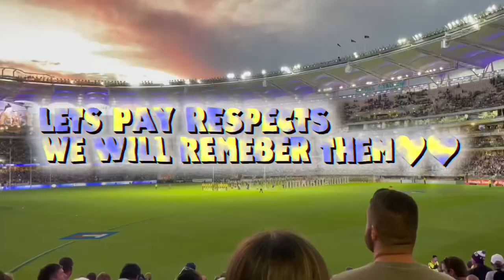Docker demolition ( doggies get away with 49 points as lobb gets booed) friday night footy VLOG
The doggies get away while lobb gets booed ill make a vlog on my next afl game what a game of footy

And make sure to sub and like for more👍